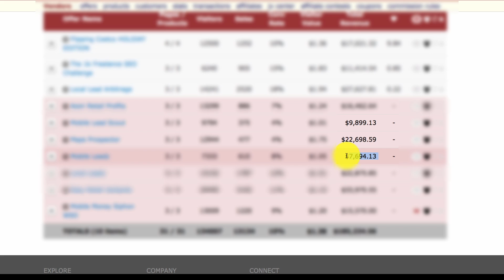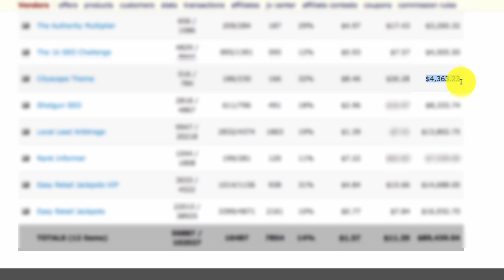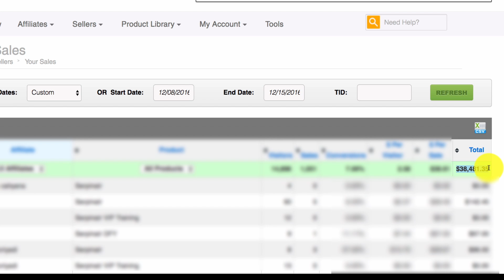How To Build A SaaS Business (Software as a Service)